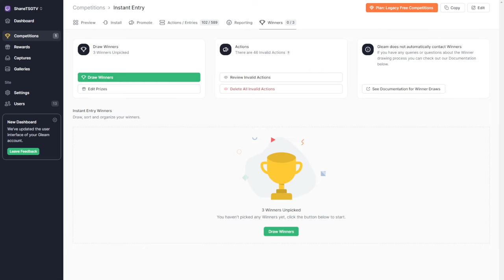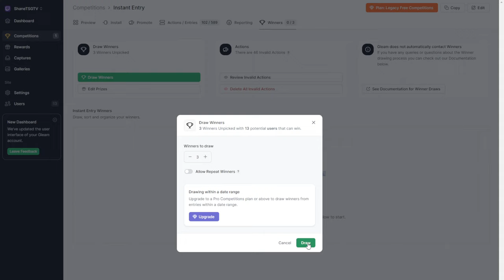10.000€ VS RED DOOR ROULETTE